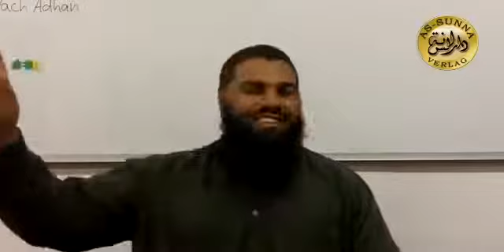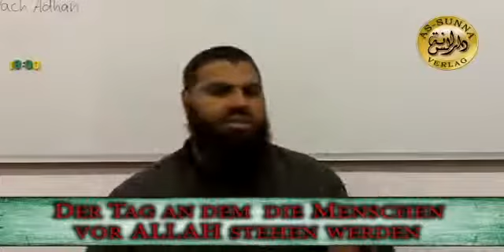Ahmad Abul Baraa - Die Versammlung Teil 1/3